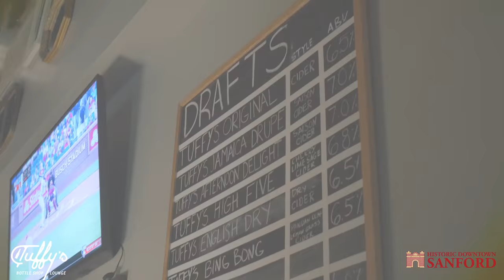Host of Raw Travel TV Robert Rose visits Tuffy's Bottle Shop & Lounge in Historic Downtown Sanford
Host of Raw Travel TV Robert Rose visits Tuffy's Bottle Shop & Lounge in Historic Downtown Sanford to see Hannah Harber & The Lionhearts and tell the story of the lively music scene in Sanford! TV show to air in Spring of 2019.